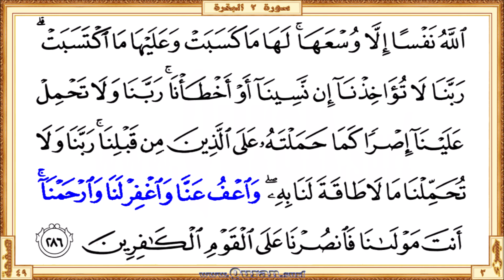Amana Rasul | Reciter: Abdul Rasheed Soufi | Text highlighting HD video on Holy Quran Recitation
Amana Rasul - Beautiful HD video view on your screen. The video shows highlighted the Qur'an text portion along with the beautiful and heart shuddering recitation by Abdul Rasheed Soufi. Quran.surf videos generally show only five lines of Quran text on one screen by following the page layout of the printed version of the Mus'haf. It can be viewed well on small mobile screens and large projector screens. Therefore, it provides a great way for those who want to learn or teach the recitation of the Qur'an well.

• Short URL for this video from Quran.surf (included easy navigation links)
• Videos for each Quran pages those recited by Abdul Rasheed Soufi

* Correct redirection applies only after completed all of the surah/page videos those recite by Abdul Rasheed Soufi. Short URL for the YouTube video is subject to 'special notes'

❏ We are hereby requesting you to join our WhatsApp group by clicking on this Our system will redirect you from this link to join any of our available WhatsApp group.